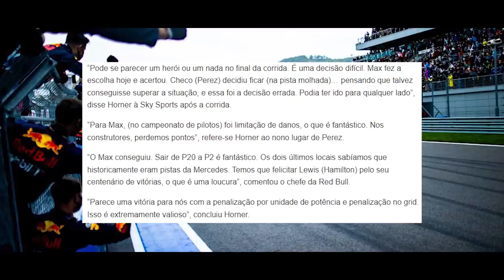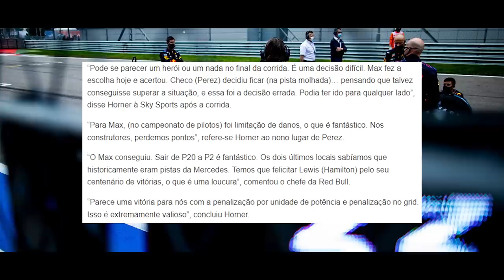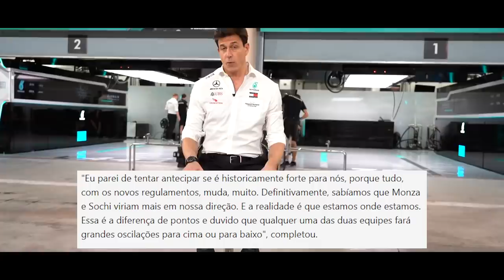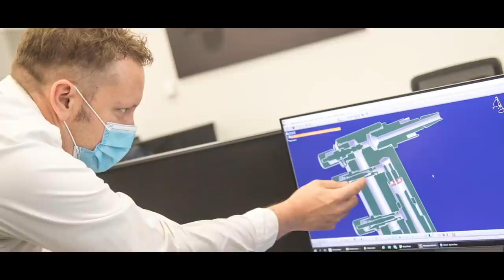MERCEDES SERÁ AGRESSIVA PARA VENCER RED BULL DE ACORDO COM WOLFF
@scuderiamilani (Twitter)
YouTube.com/scuderiamilani

João 3:16